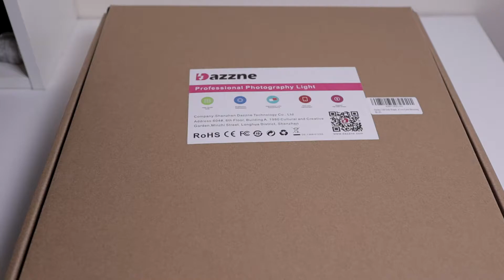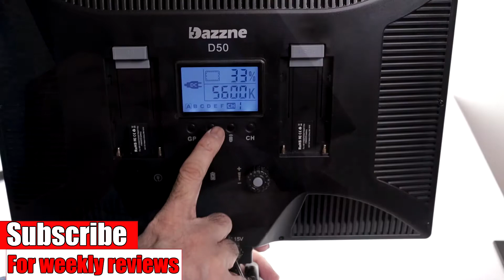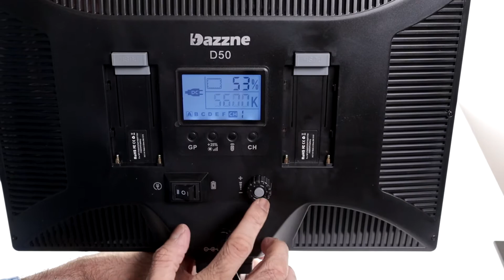Dazzne D50 Desk Mount Video Light Unboxing/Review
From Dazzne

Excellent LED Studio Light: 45W high-quality bulbs; adjusting brightness from 0% - 100%; regulating color temperature from 3000K(warm) - 8000K(cold); high lumen 3800Lux@0.5m; 15.4 inches super lighting panel with 120° beam angle
LCD Display & Wireless Remote: Dazzne D50 vidoe light every parameters are visable on the LCD Screen, which makes your to professionally operate the light; without moving, you can simply control the lights just by the helpful wireless remote controller
Desk Mount & Soften Diffuser: Saving your space by mounting the photography light on your desk with a use a c-clamp (fit thickness 0.8-3.1 inches (2-8cm); with a build-in diffuser, softing and diffusing light in a balanced way, the pannel light allows you to capture every beautiful moment.